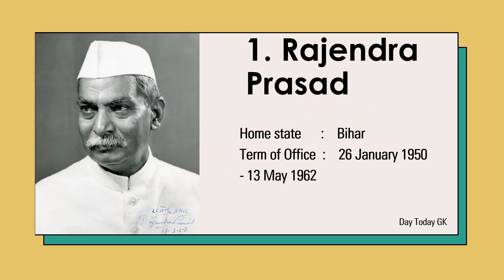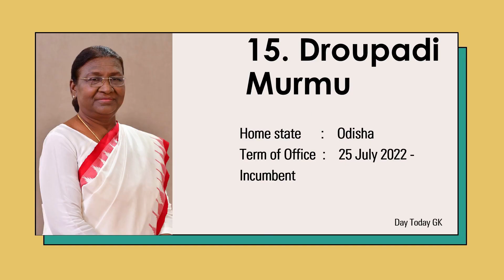List of Presidents in India | Day Today GK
In this video we are going to cover the List of Presidents in India. For regular updates, join our telegram channel. Also follow our Facebook Page for Daily updates. Download our free monthly current affairs PDF and current Affairs Questions and answers from the website. Share your feedback in the comment section.